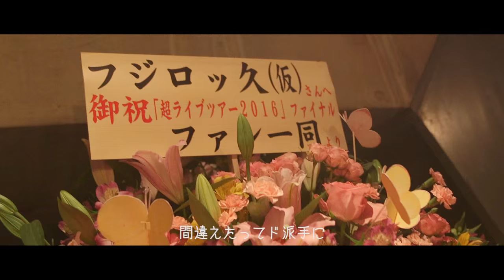フジロッ久(仮) - 逆らえ！【MV】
撮影、編集：佐藤祐紀
題字：ダダオ
ロケ地協力：超ライブツアー2016各地
ゲストボーカル : 中川理沙(ザ・なつやすみバンド).春太郎(NATURE DANGER GANG)

フジロッ久(仮)シリーズDVD第3弾
「おはようございます！vol.3 -超ライブツアー2016」

2016年7月6日(水)全国発売！！

税込 2500円
品番 DWLQ-009
販売 ドゥワチャライ久
流通 BRIDGE INC.

フジロッ久(仮)超ライブツアー2016各地のライブ、オフショット映像、ツアーファイナルとなった渋谷WWWでのライブの模様をたっぷりと収録。

MV「ワナワナ！」「逆らえ！」2本も収録。

撮影、編集をつとめるのはNOT WONKの映像等を手掛ける新進気鋭のカメラマン佐藤祐紀。